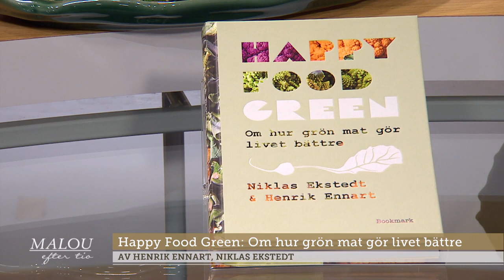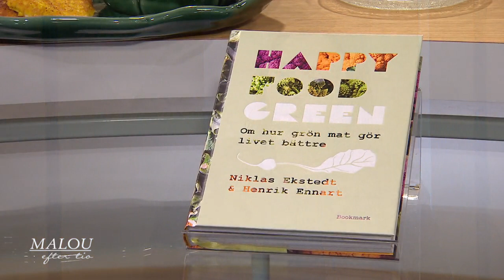”Hemligheten för att bli frisk”– Stjärnkocken om växtbaserad kost - Malou Efter tio (TV4)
Stjärnkocken Niklas Ekstedt gästar och pratar om hemligheten bakom ett långt liv, varför vi måste äta mer växtbaserad kost och om krisen för krögarna.